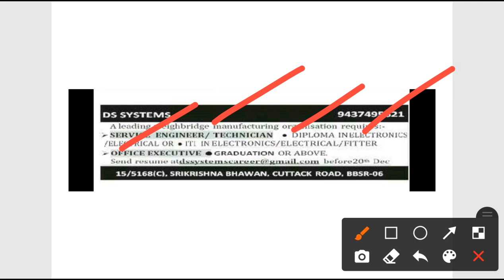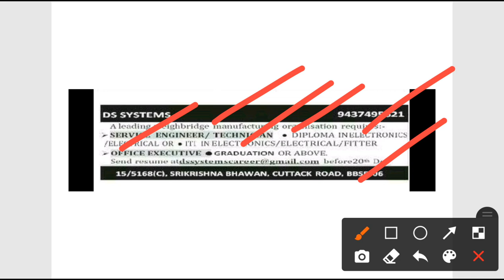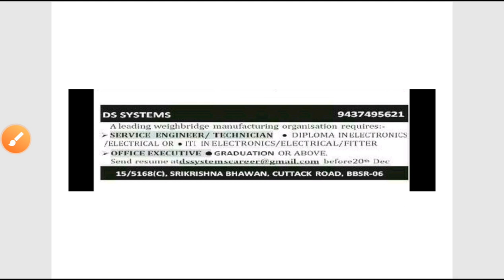DS system Bhubaneswar Recruitment 2020!! For various post !! Odisha government job update 2020!!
DS system Bhubaneswar Recruitment 2020.